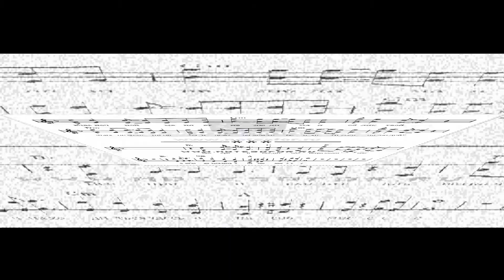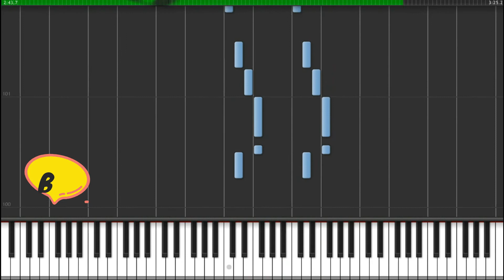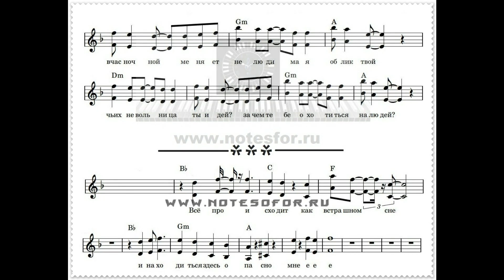Кукла колдуна - КиШ (ноты+аккорды)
Кукла колдуна - Король и Шут разбор видеоноты